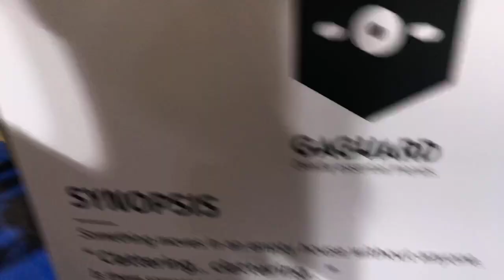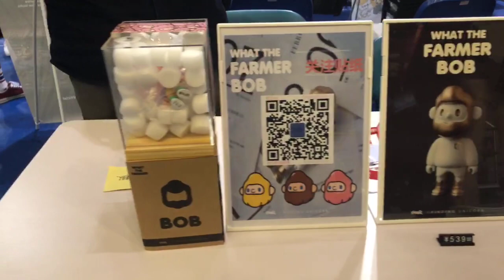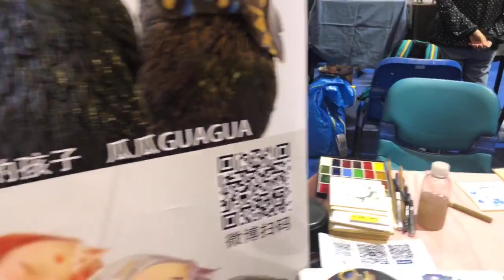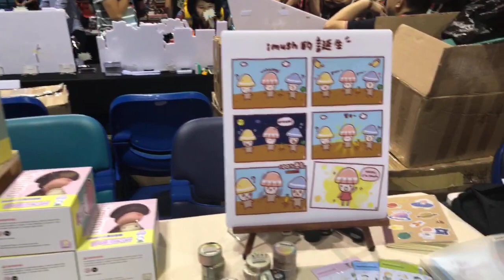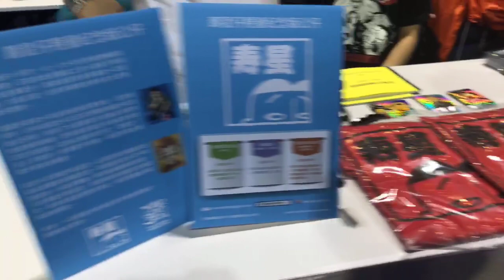TOYSTV Summer Soul 2018 大會現場實況 P1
Program host: DMS, 子龍, Elman